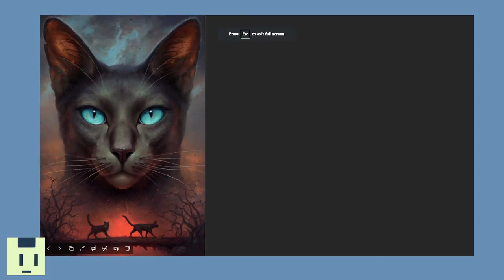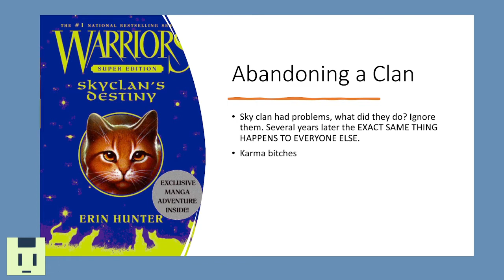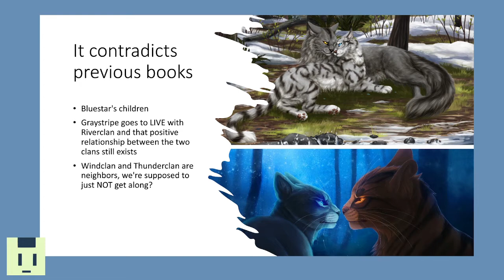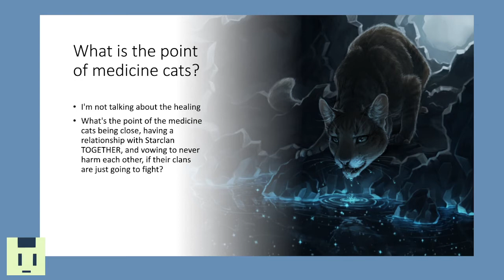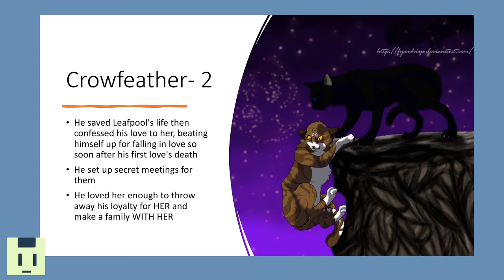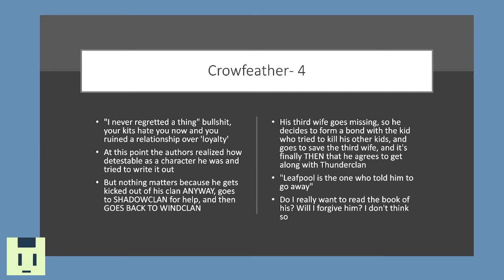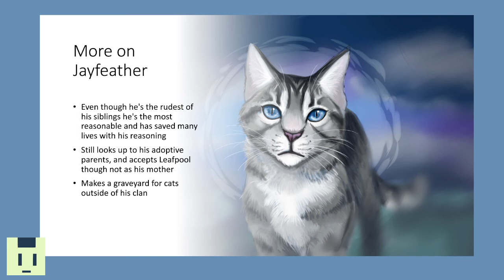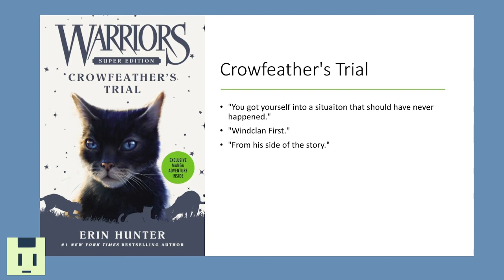Done with Warrior Cats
I set aside maybe a grand total of four hours of my life putting together this presentation, recording it, editing it, and doing research for it. As much as I say I hate the Warrior Cats series I can't lie that it's had a big impact on my life, who I am today, and instead of passionately loving it I now passionately hate it. I listed out every reason in this 20 minute long video, and I did have a few loose thoughts to add in here at the end.
1- Medicine cats get together, in private, to meet with Star Clan every month, and yet they're supposed to continue to go back to the clans that hate each other and fight over territory while they befriend fellow doctors. It's like getting a bunch of doctors from different hospitals together, telling them to get along, and then ordering them to sabotage said doctors after the meeting.
2- Most murdering cats don't go to StarClan, that was an error on me. But it's still weird to die and then see the cat you cursed out and swore at right there and you're supposed to be friends now.
3- The only reason both of the half Thunderclan have Riverclan cats no longer live there is because the author's needed a valid reason for the two clans to hate each other again, and them living on opposite sides of the river and having kids from Thunderclan was apparently too much and they needed to get rid of at least one.
4- TallStar was in love with Jake, a cat who was not a member of their clan. TallStar loved only Jake and never took on a mate or had kits. I believe that TallStar died so soon after arriving at the River Territory because he felt he would never see Jake again. I think he passed on the clan to OneStar, because he saw the friendship OneStar had with FireStar. To be honest, I think OneStar was in love with FireStar, and TallStar knew. TallStar wanted OneStar to lead so that the two clans could live in peace, maybe even combine. But OneStar trambled over that dream because of his misguided belief that he couldn't count on anyone outside of his clan. (Despite lacking evidence).

AND THEN! CrowFeather, arguably OneStar's favorite person, falls in love with LeafPool, FireStar's child. An echo of the love that was supposed to exist between OneStar and FireStar, and yet this echo is insulted! ARGGGHHHH

Time Stamps!
0:00- Intro
0:53- How the clans are organized
1:33- Abandoning a Clan
2:30- The New Prophecy
3:39- Beaver Plot
5:06- Contradicting previous books
6:01- Territory battles make zero sense
6:50- What is the point of medicine cats?
9:24- I hate Starclan
9:53- "The Greatest Hero"
10:34- CROWFEATHER
16:10- Jayfeather
18:08- Leafpool
19:42- Jake
20:35- Crowfeather's Trial

As always, thank you for cheking out my video and I hope you enjoyed it!
If you're looking for more content here are some other socials you can check out!